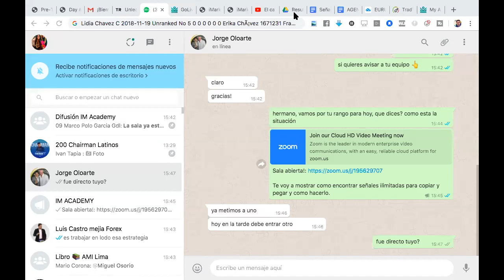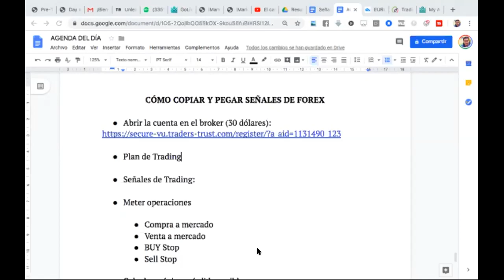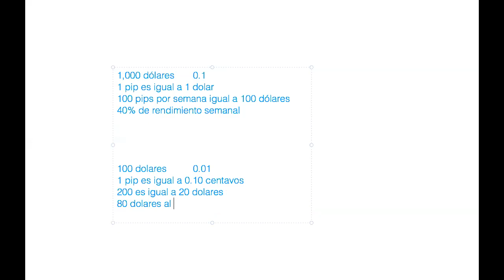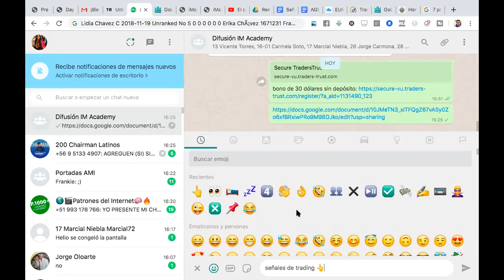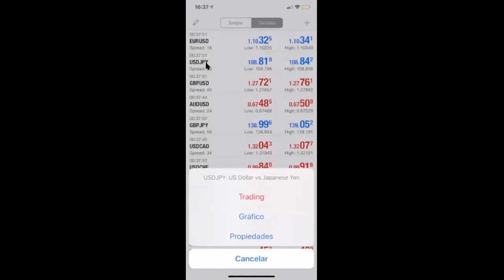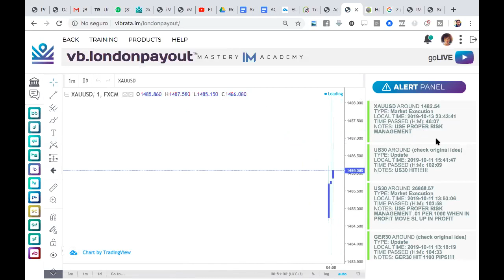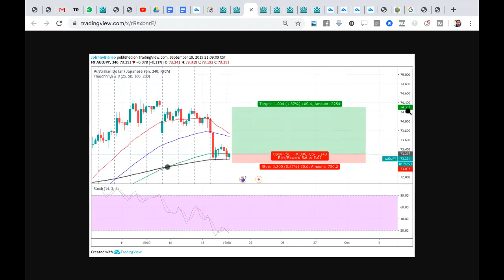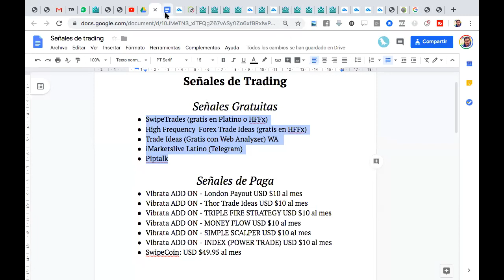Como Ganar Dinero metiendo las señales de IM Academy | IM Mastery Academy | IML Academy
📌Si quieres ser parte de mi equipo de trabajo en IM Academy Envíame un mensaje solo dando un